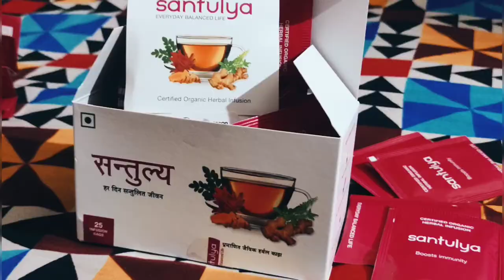Santulya Green Tea, EverydayBalancedLife | Blog by Rakesh Mishra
👉Good herbal tea with Tulsi, turmeric, ginger and hibiscus . Ideal for healthy diet and it comes without any caffeine . So easily can consume it if you care about your health specially is for parent who are older in age.
👌You can add sugar or salt as per your taste but don't add any milk as it is herbal tea. Also comes at very reasonable price for bags which are totally staple free .

✅My Recommendation:- ✅
It's a fresh product. The turmeric shows up in the tea. It gives best detoxing effect when you take it when your stomach is not filled with the other stuff. Value for money compared to other products under this category.

Best product to buy without any hesitation 😀👍 @santulyaindia

Amazon book